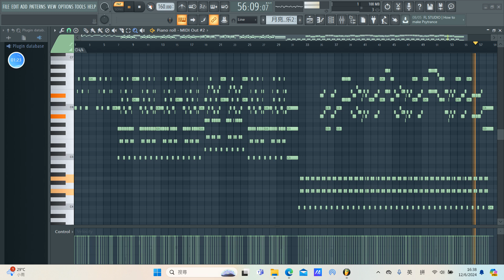Identity V - Moon River Park Background Music (Piano version)